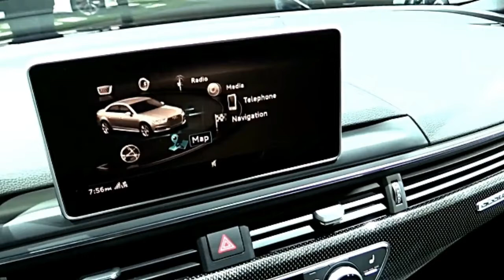2018 Audi S4 Blue Preview